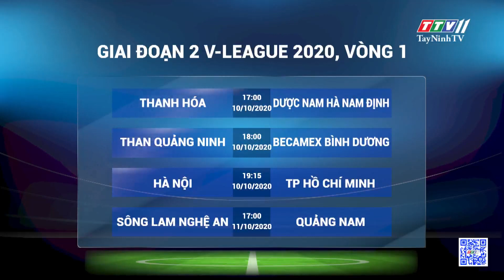Tây Ninh Ngày Mới 10-10-2020 | Tin tức hôm nay | TayNinhTV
- Tây Ninh sẽ có 02 đường cao tốc
- Ngày 10.10, Bệnh viện Đa khoa Hồng Hưng chính thức đón bệnh nhân đầu tiên
- Vi phạm quản lý, bảo vệ biên giới quốc gia sẽ bị phạt đến 100 triệu đồng